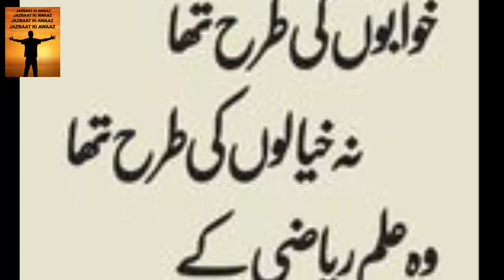Khuabon Ki Tarha Tha